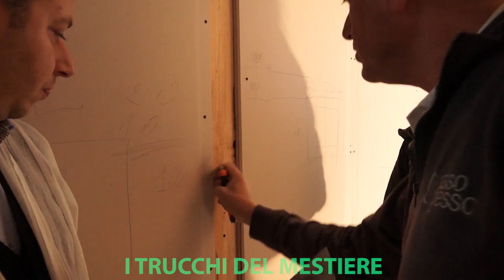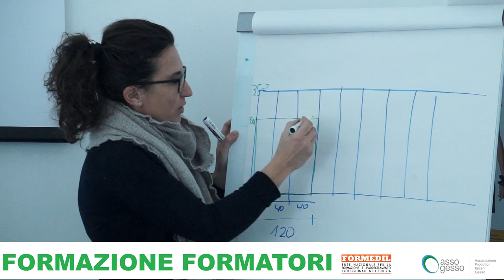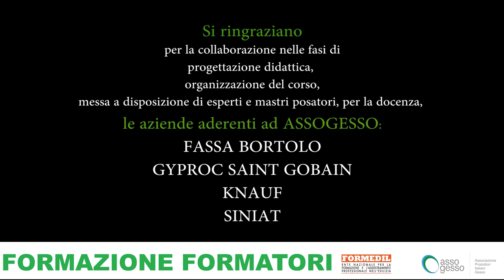Formedil Assogesso 3.I materiali d’uso: stucchi e nastri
Pillola video 3. I materiali d’uso: stucchi e nastri

Nell’ambito della collaborazione tra Assogesso e Formedil si è svolto presso il CESF scuola edile di Perugia dal 20 al 22 gennaio 2016 il primo Corso di Formazione Formatori rivolti a istruttori tecnico – pratici e docenti tecnici specializzandi su murature a secco e cartongesso.
Il corso è stato svolto con la collaborazione attiva delle aziende aderenti ad Assogesso : Fassa Bortolo, Giproc SaintGobain, Knauf, Siniat.
Il corso rappresenta una buona pratica di formazione sulle murature a secco, repertoriata da Formedil nell'ambito del progetto europeo Build Up Skills I-Town.
Argomenti trattati
1. Realizzazione dei box
2. Le  apparecchiature di lavoro del cartongessista
3 I materiali d’uso: stucchi e nastri
4 Le operazioni di base:
a - Il tracciamento
b -L’uso delle forbici
c - Il Taglio delle lastre
d - Il montaggio e l’avvitatura delle lastre
e - I pendini
5. Parete
6. Controparete su struttura metallica
7. Controparete incollata
8/9. Controsoffitto modulare e continuo
10. Angolo e spigolo
11. Realizzazione di un vano porta
12. Impianti elettrici e isolamento acustico